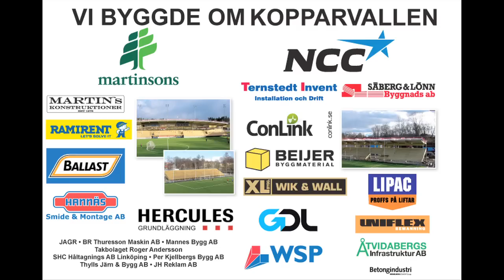Magnus Eriksson om flytten till Gent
Magnus Eriksson om flytten från Åtvidaberg till Gent